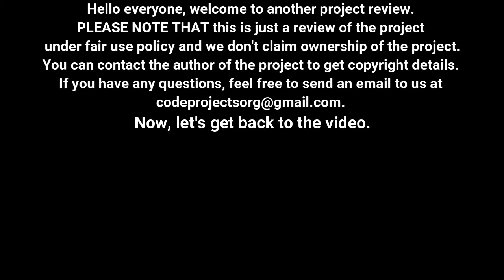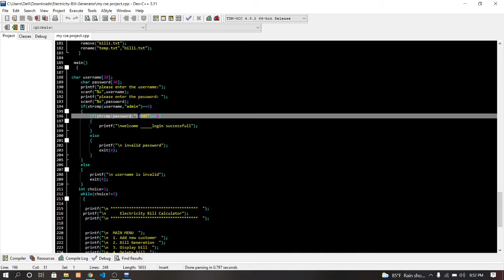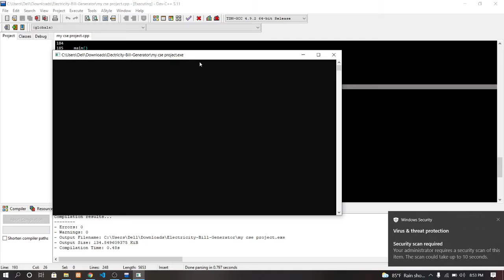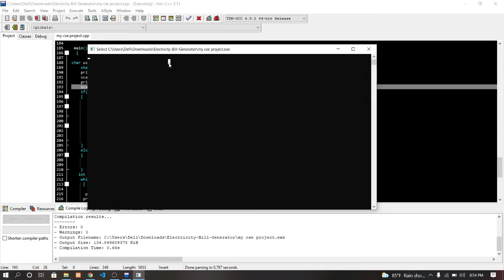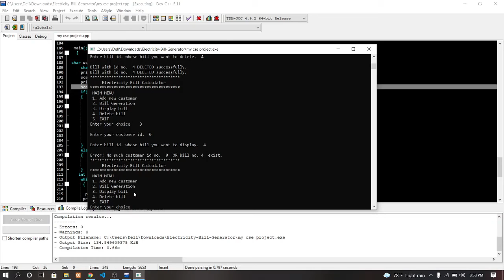Electricity Bill Generator in C++ with source code | Source Code & Projects